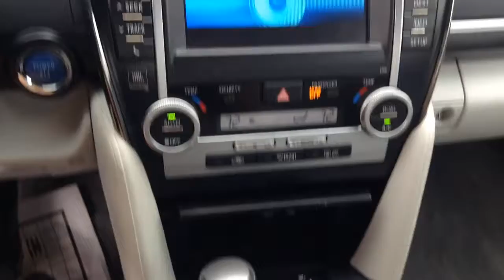2012 Toyota Camry